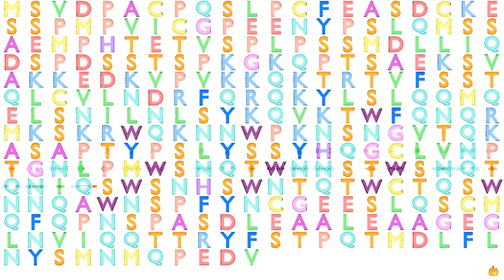Gene Music using Protein Sequence of NANOG "NANOG HOMEOBOX"